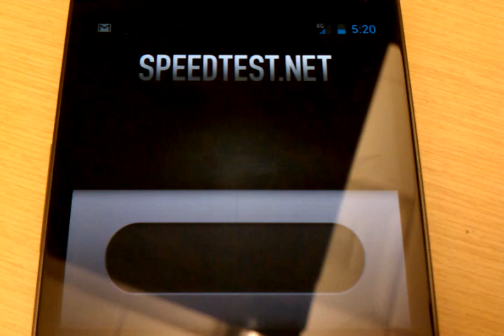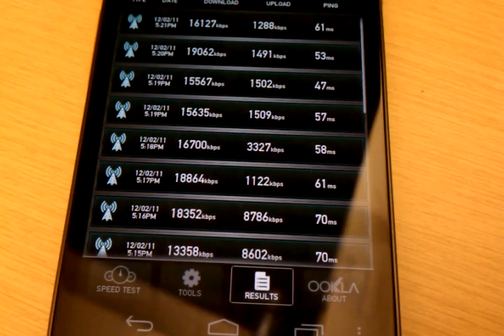Verizon Wireless Galaxy Nexus Prime 4G LTE Speed Tests #3 of 3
Speed test of the new Galaxy Nexus Prime on Verizon's 4G LTE network - Test #3